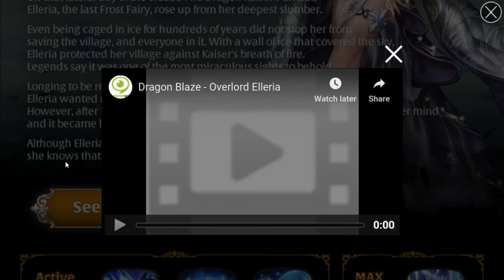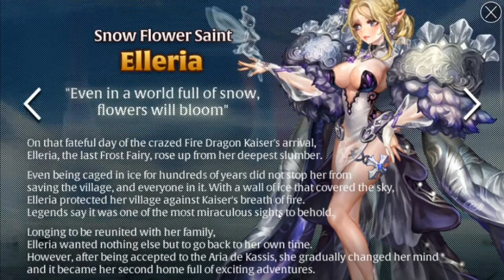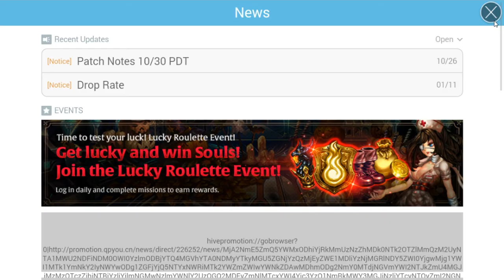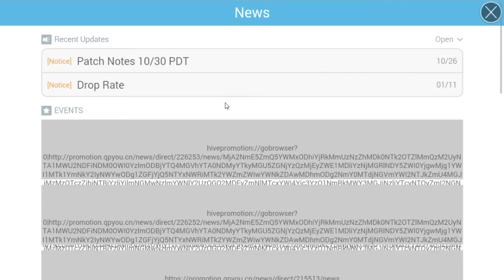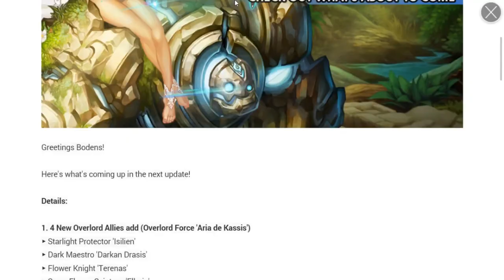Dragon Blaze | Episode 136 | Patch Note 10/30 - The Elves Are Finally Coming!